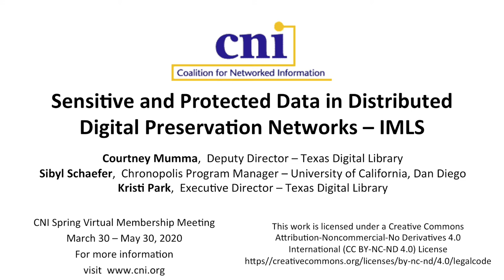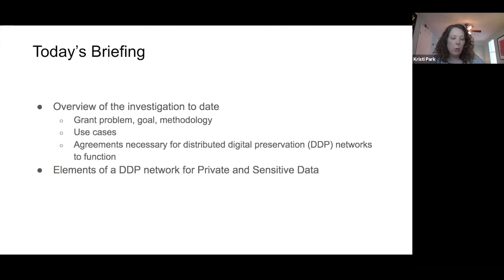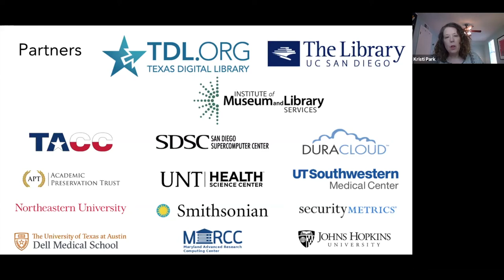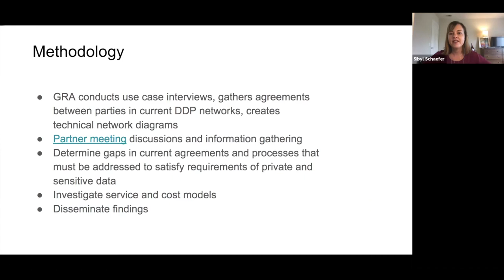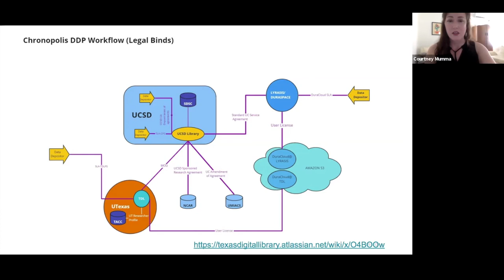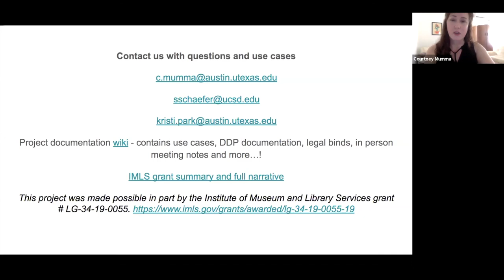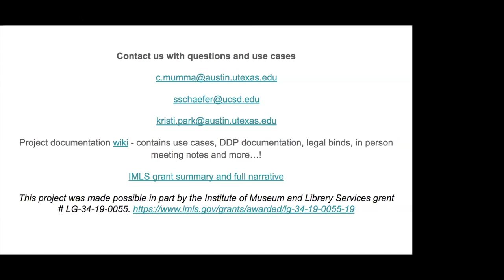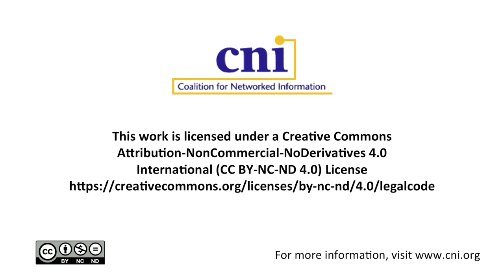Sensitive and Protected Data in Distributed Digital Preservation Networks: IMLS Planning Grant Brief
Sensitive and Protected Data in Distributed Digital Preservation Networks – IMLS Planning Grant Briefing
Courtney Mumma
Deputy Director, Texas Digital Library
Texas Digital Library

Sibyl Schaefer
Chronopolis Program Manager

Kristi Park
Executive Director
Texas Digital Library